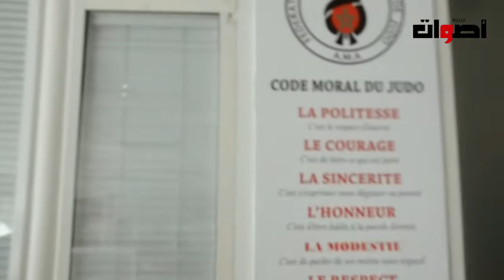الجمع العام العادي و الإنتخابي لجامعة الجيدو جهة الدار البيضاء سطات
2. اضغط على الجرس (🔔) بجانب زر الاشتراك
3. شارك مقاطع الفيديو  مع أصدقائك وعائلتك